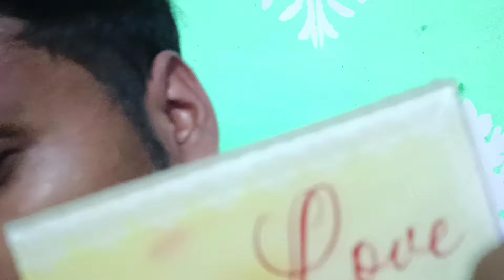ASMR Fast Random Triggers | Fast and Aggressive | Mouth Sounds, Tapping, Whispering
My Paypal ( a lil help for  donate me for best mic  )